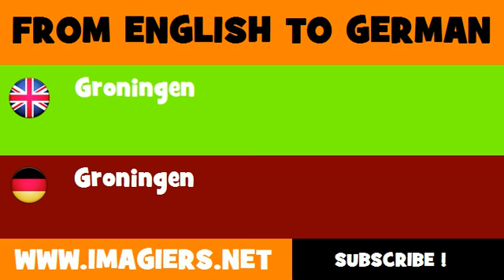DEUTSCH ENGLISCH = Groningen